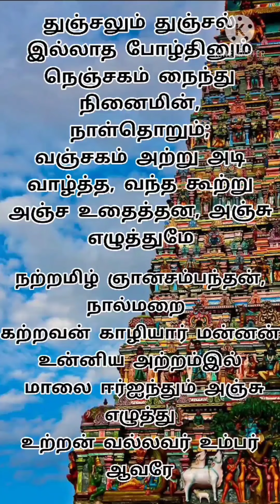What is"Kodikambam&Pali Peedam?"|"நமச்சிவாயப்பதிகம்"பொருளுடன்। கொடிக்கம்பம்